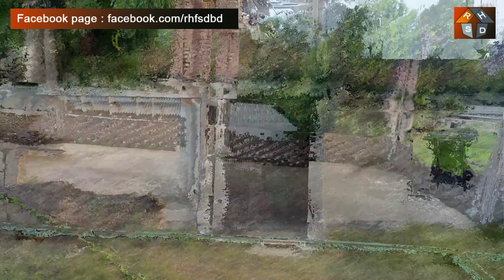জরুরী ভিত্তিতে ৪ কাঠা জমির উপর ১ তলা রেডি বাড়ি বিক্রয় হবে কমদামে ।। ready house salna gazipur BD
৪  কাঠা জমি  উপর  ১  তলা রেডি বাড়ি বিক্রয় হবে যার মূল্য   ৬০  লাখ   টাকা মাত্র

যোগাযোগ নাম্বারঃ